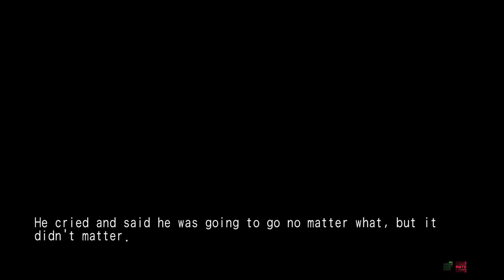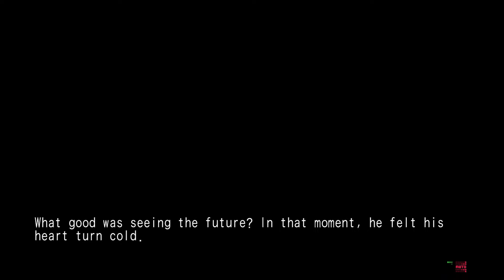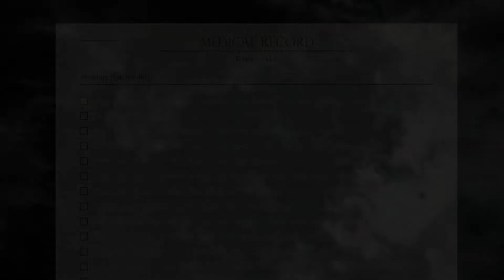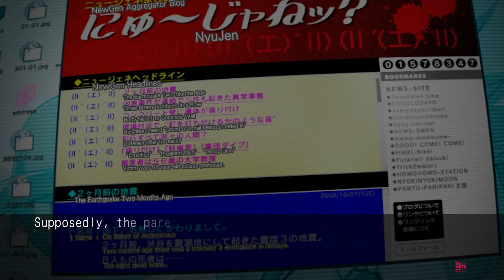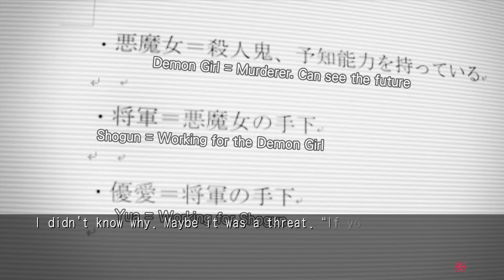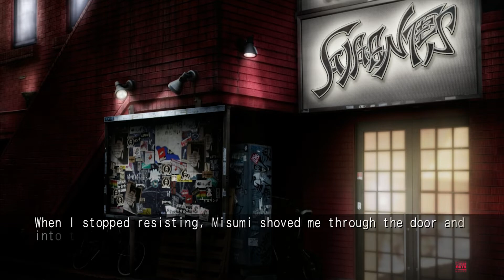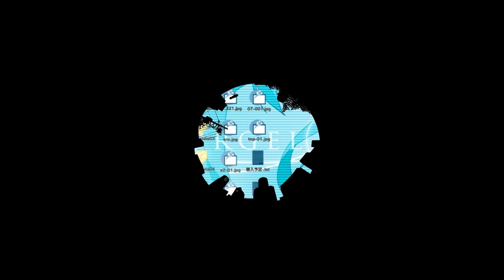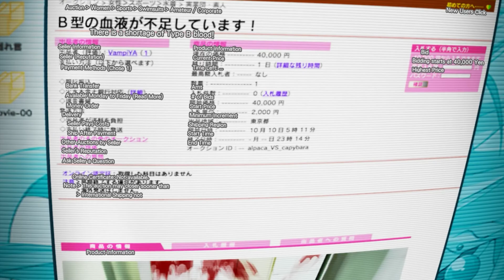✞ ChaoS; HEAd NoAH ✞ 【1st Route - Silent Sky】 Chapter2 : Click Me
Takumi Nishijo is a second-year high school student on the verge of becoming a shut-in. "I have no interest in 3D." He lives surrounded by his beautiful girl figures in his room. He lives in Shibuya, where there has been a series of bizarre serial murders known as "New Generation Madness" (aka NewGen).